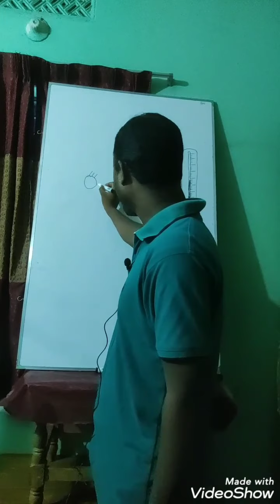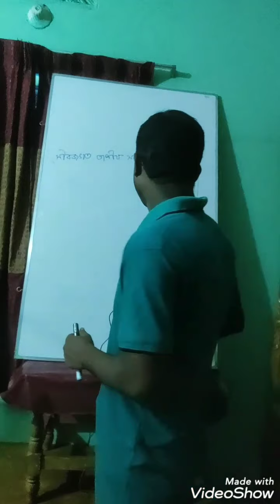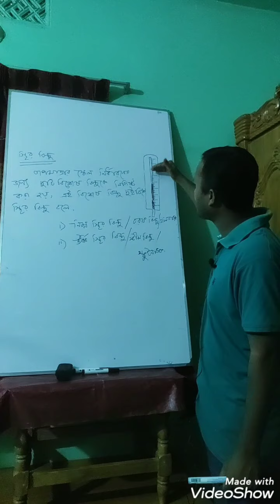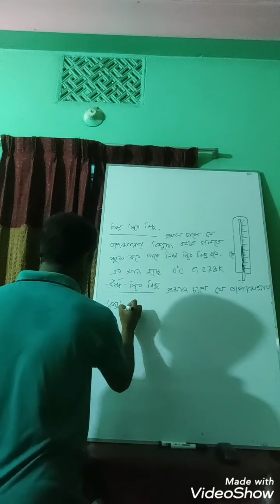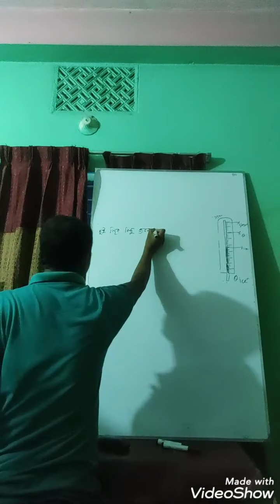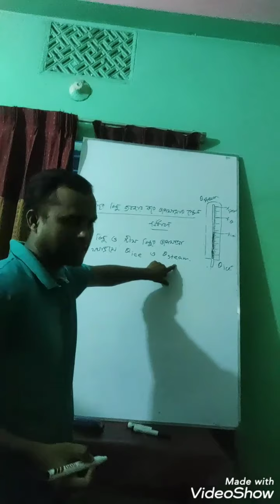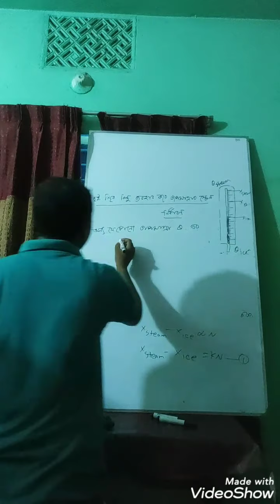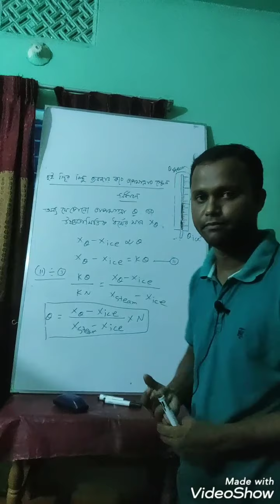দুই স্থির বিন্দু ব্যবহার করে তাপমাত্রার স্কেল নির্ধারণ